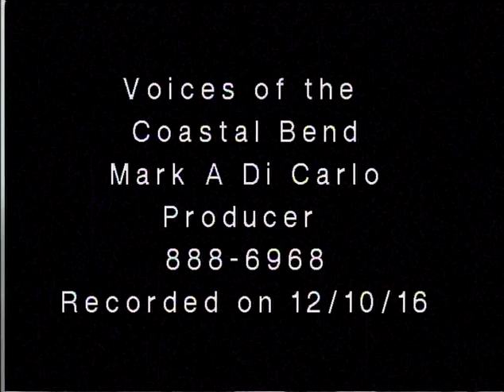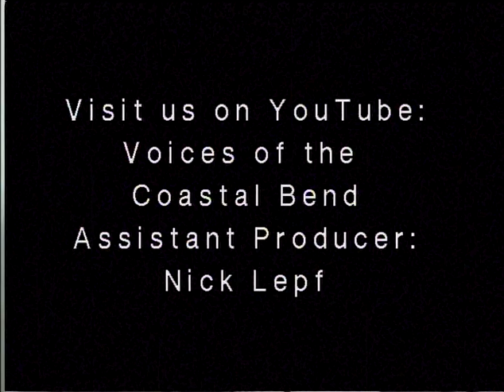Professor Jim Klein, and a discussion of the 2016 Presidential Election.